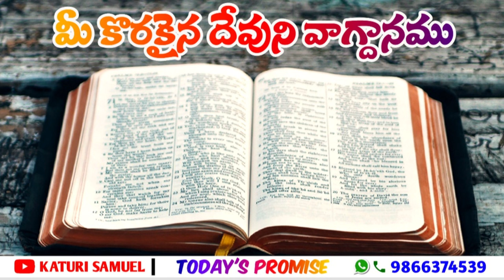Today's Promise 11.11.2022 || Katuri Samuel